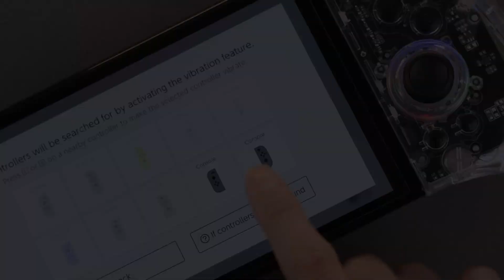이이네 투명 발광 컨트롤러